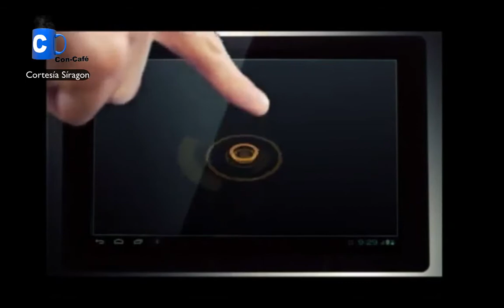comercial siragon 4N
Un nuevo comercial libera Síragon tras la disponibilidad de su nueva tableta 4N en Venezuela Cortesía de Síragon Venezuela